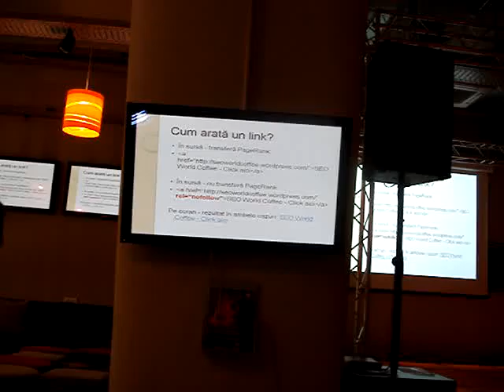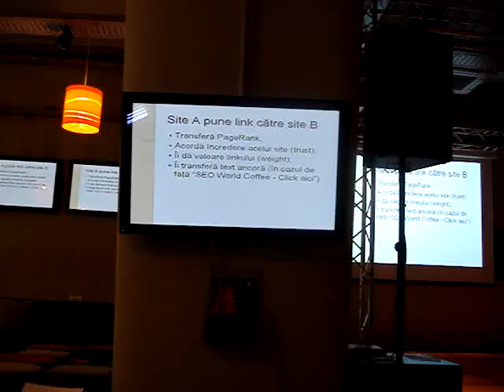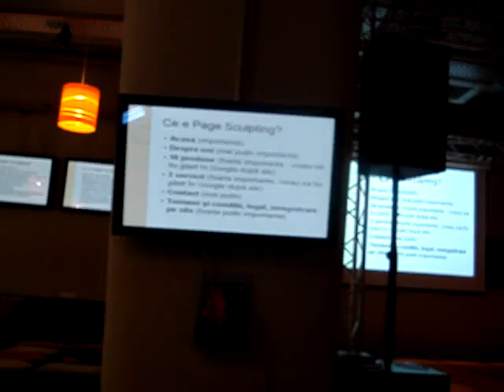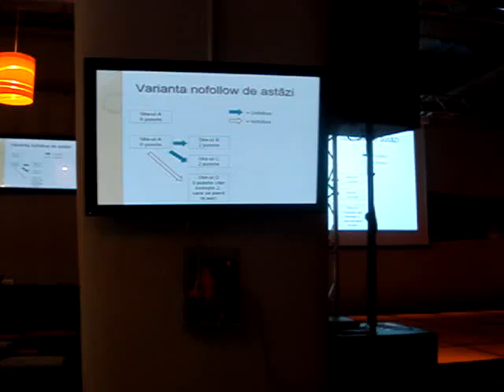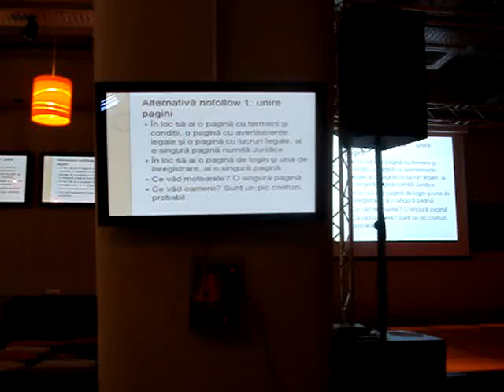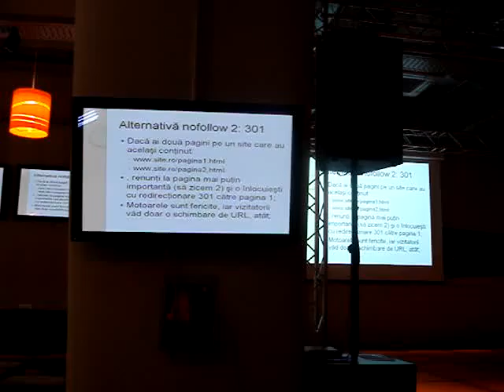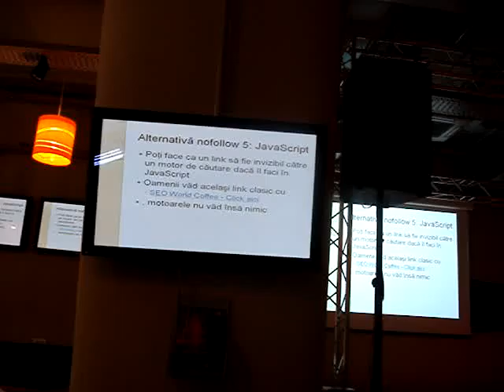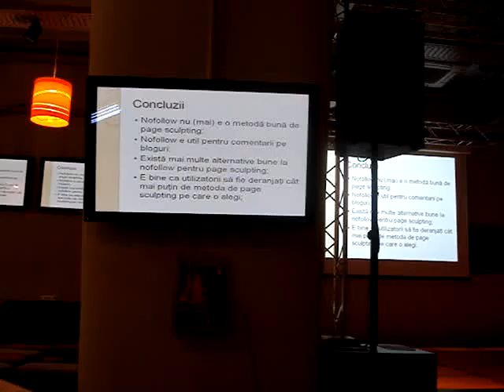2009.11.19 Olivian BREDA - Despre LinkJuice